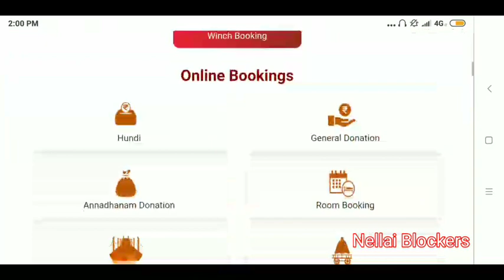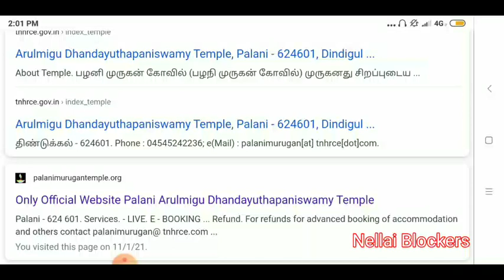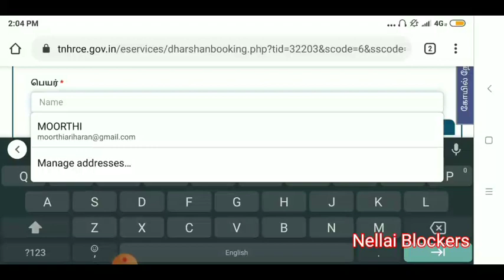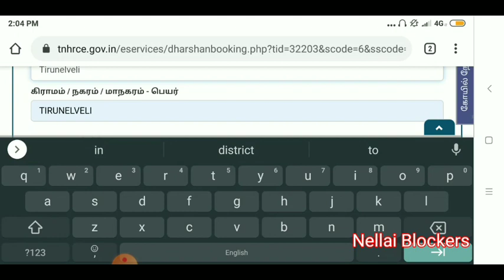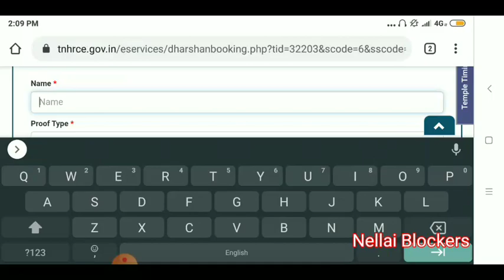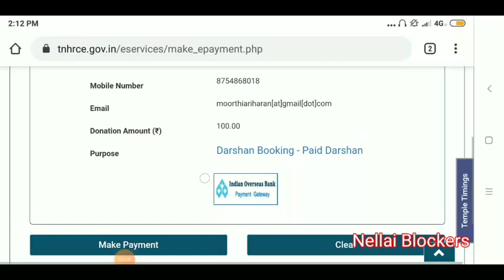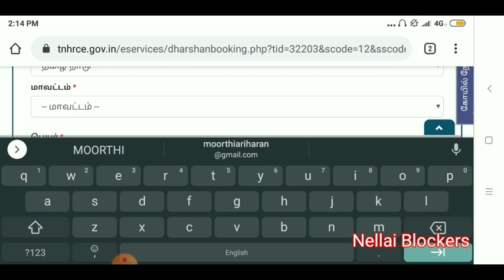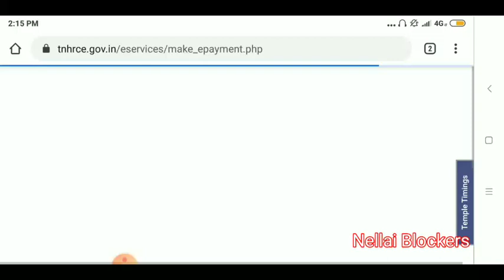Palani Murugan temple Online Booking பழனி முருகன் கோவில் தரிசனம். ஆன்லைன் புக்கிங் செய்வது எப்படி?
Palani murugan